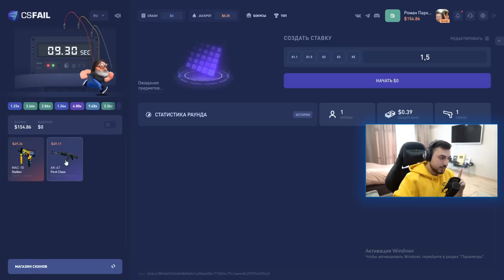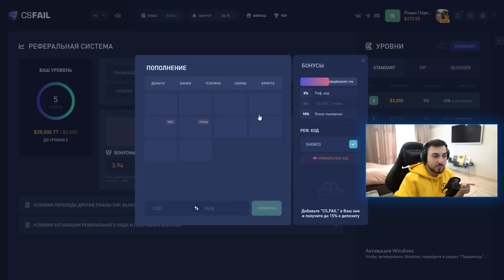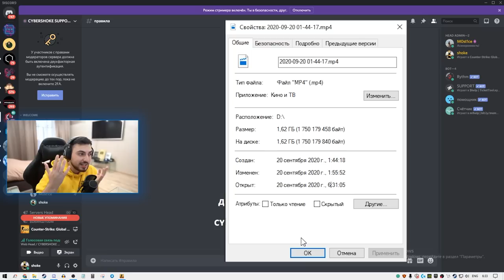ЧТО БУДЕТ, ЕСЛИ СЕРФИТЬ 30 ДНЕЙ? (CS:GO)